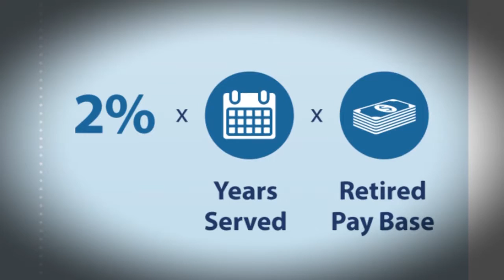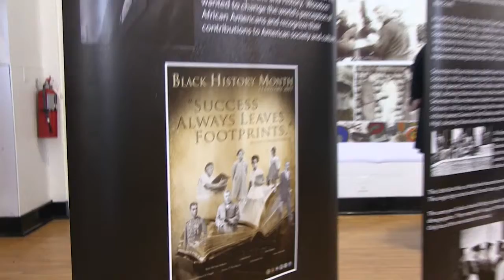Meade Week for Feb. 24, 2017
On this edition of Meade Week:  Military Saves Week plus information on the Blended Retirement System, February is Black History Month, we'll take a look at this year's observance.  there's a Tech Job Fair coming up.  These stories and more on Meade Week!